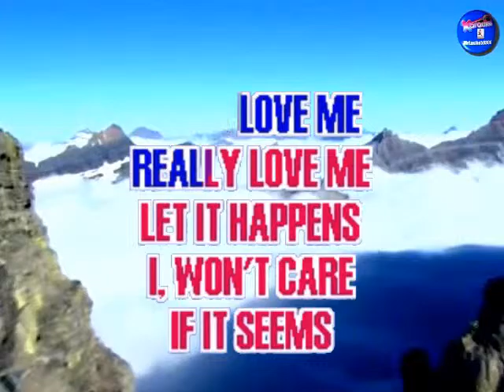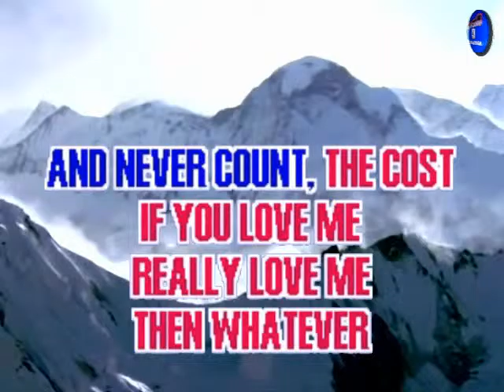Engelbert Humperdinck - If You Love Me, Really Love Me ( KARAOKE DEMO TERCERA EDICION + CHOIRS )